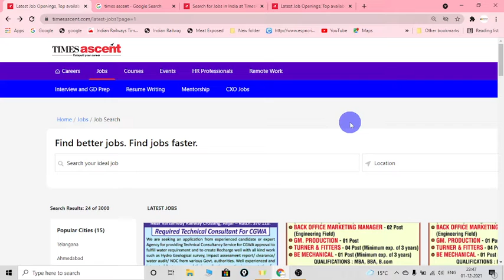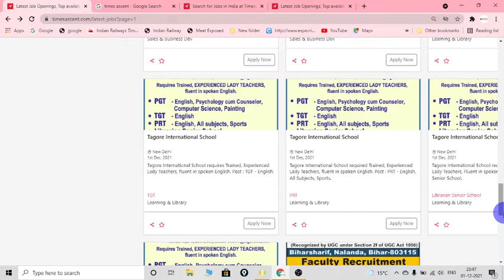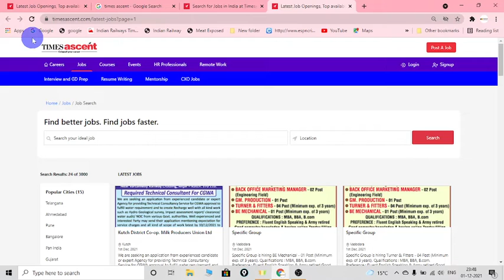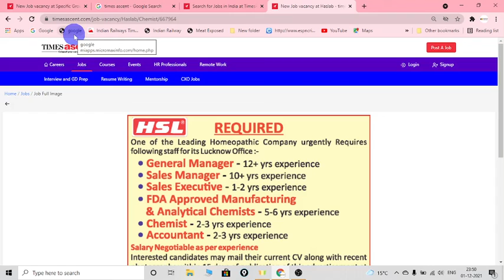Right Way to Search Private Jobs नौकरियां खोजने का सही तरीका -Times Ascents